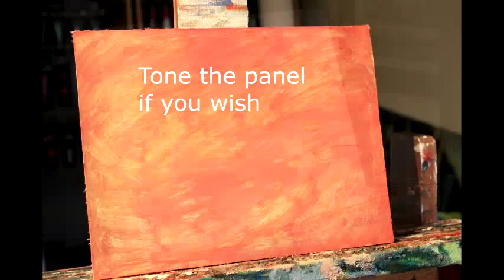Ho to Make Canvas Painting Panels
Canvas painting panels make a great surface for oil and acrylic painting. This step-by-step demo shows you how to make your own painting panels.